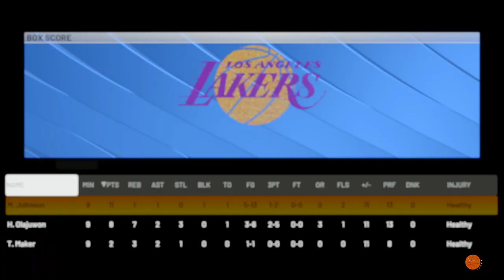Thorn maker destroys curry gameplay